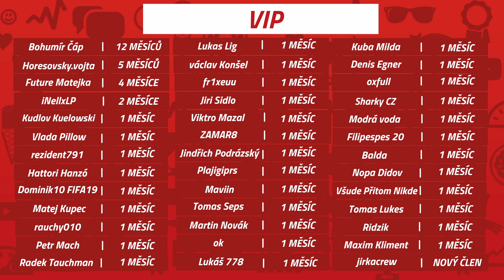FIFA 23 Kariéra | #11 | Bankrot | Ronaldo si ani neškrtne | CZ Let´s Play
Vítejte u tohoto videa ze hry FIFA 23. Bankrot je ultimátní FIFA challenge. Vše vysvětluji v úvodním videu. West Ham krachuje a legenda Carlos Tevez se ho snaží s partou juniorů a věrných veteránů spasit. Díky, že se díváte.